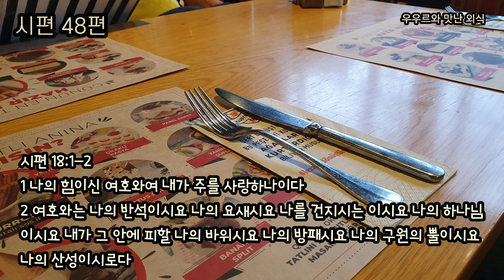우리를 죽을 때까지 인도하시리로다 [시편48편]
시편 48편 - 우리를 죽을 때까지 인도하시리로다
(찬송가 151장 만왕의 왕 내 주께서)

1 여호와는 위대하시니 우리 하나님의 성, 거룩한 산에서 극진히 찬양 받으시리로다
2 터가 높고 아름다워 온 세계가 즐거워함이여 큰 왕의 성 곧 북방에 있는 시온 산이 그러하도다

하나님께서는 기적적인 방법으로 예루살렘을 구원하셨습니다. 이방의 연합군과 앗수르 산헤립의 공격에서도 이스라엘은 손 하나 대지 않고 전멸시키셨습니다.

시편 18:1-2
1 나의 힘이신 여호와여 내가 주를 사랑하나이다
2 여호와는 나의 반석이시요 나의 요새시요 나를 건지시는 이시요 나의 하나님이시요 내가 그 안에 피할 나의 바위시요 나의 방패시요 나의 구원의 뿔이시요 나의 산성이시로다

시온 성 예루살렘의 하나님은 찬양 받으시기에 합당하십니다. 열방의 나라들이 하나님의 시온 성을 공격하였지만 하나님께서 지키심으로 결코 당할 수 없는 하나님의 성으로 만방에 알렸습니다.

4 왕들이 모여서 함께 지나갔음이여
5 그들이 보고 놀라고 두려워 빨리 지나갔도다
6 거기서 떨림이 그들을 사로잡으니 고통이 해산하는 여인의 고통 같도다

‘왕들이 모여서 함께 지나갔음이여’ 이방의 왕들이 연합하여 하나님의 성 예루살렘을 침공하였습니다. 모압과 암몬과 마온의 연합군이 공격하였고 또 앗수르의 산헤립의 대군이 공격하였습니다. 그 외 많은 이방의 나라들이 하나님의 성 시온을 공격하였지만 전부 죽었습니다. 지나갔다는 것은 다 죽었다는 뜻입니다.
열 왕 들이 연합하여 하나님의 성 시온을 공격하였지만 하나님의 역사를 보고 해산하는 여인과 같은 고통을 당하고 결코 하나님의 성을 함락 할 수 없음을 깨닫고 놀라 두려워 도망쳤습니다.

12 너희는 시온을 돌면서 그 곳을 둘러보고 그 망대들을 세어 보라
13 그의 성벽을 자세히 보고 그의 궁전을 살펴서 후대에 전하라
14 이 하나님은 영원히 우리 하나님이시니 그가 우리를 죽을 때까지 인도하시리로다

하나님의 성 시온 곧 예루살렘 성을 살피고 망대를 세어보고 성과 궁전을 잘 살펴보고 후대에 전하라 하십니다.

19 예수께서 대답하여 이르시되 너희가 이 성전을 헐라 내가 사흘 동안에 일으키리라
20 유대인들이 이르되 이 성전은 사십육 년 동안에 지었거늘 네가 삼 일 동안에 일으키겠느냐 하더라
21 그러나 예수는 성전된 자기 육체를 가리켜 말씀하신 것이라
22 죽은 자 가운데서 살아나신 후에야 제자들이 이 말씀하신 것을 기억하고 성경과 예수께서 하신 말씀을 믿었더라

시온 성 예루살렘을 보라는 것은 예루살렘과 함께 하시는 하나님을 보며 하나님 일하신 것을 보라는 것입니다.
시온 성 예루살렘은 하나님의 제사장 살렘 왕 멜기세덱이 떡과 포도주를 가지고 아브라함에게 나아갔던 곳이며, 아브라함은 첫 십일조를 드린 곳입니다. 또한 예루살렘은 모리아 산으로 아브라함이 이삭을 하나님께 드린 곳이며, 다윗이 성을 쌓고 하나님의 성막을 세운 곳이며, 솔로몬이 성전을 세운 곳이며, 하나님의 어린양 예수그리스도께서 십자가 고난당하신 골고다 입니다.
시온 성 예루살렘을 보라는 것은 하나님의 긍휼과 인자와 언약의 말씀을 예수그리스도 십자가로 완성하신 것을 보라는 것입니다.
그 성전은 바로 예수그리스도이십니다.
‘그의 궁전을 살펴서 후대에 전하라’ 하나님의 하나님 되심을 전하며 하나님 언약의 말씀 어린양 예수그리스도를 보내주신 십자가 놀라운 은혜를 듣고 체험하고 배운 것을 후대에 전하는 선교를 감당하라는 명령입니다.

하나님의 시온 성에서 하나님의 긍휼과 인자하심을 배우고 체험하고 십자가 예수그리스도의 크신 은혜를 겨자씨 한 알이라도 아는 자에게는 명령이 아니라 은혜이며 감사이며 자원하는 마음과 기쁨으로 감당하는 복음입니다.
그러나 겨자씨 한 알 만큼의 십자가 은혜가 없는 자에게는 의무이며 명령이며 내 힘과 내 능력과 나의 노력과 정성으로 감당해야 되는 힘든 명령이 될 것입니다.
그러나 이는 결단코 명령이 아닙니다.
허물과 죄로 죽었던 나를 살리시기 위해서 십자가에서 고난당하신 주님의 살과 피의 은혜를 겨자씨 한 알 만큼이라도 아는 자에게는 명령이 아니라 은혜의 복음입니다.
‘우리를 죽을 때까지 인도하시리로다’ 세상 끝날까지 주님이 우리와 항상 함께 하신다고 약속하셨습니다.
주님의 산 시온 곧 십자가 골고다에서 배운 그 십자가, 이제 나의 십자가를 지고 복음과 함께 고난을 당하며 열방을 향하여 하나님의 어떠하심과 십자가 예수그리스도를 전하는 세계선교를 감당하는 우리 모두가 되기를 원합니다.

이스탄불중앙교회(Beylikdüzü Kilisesi)

시온 성 예루살렘

시편 48:13 그의 성벽을 자세히 보고 그의 궁전을 살펴서 후대에 전하라